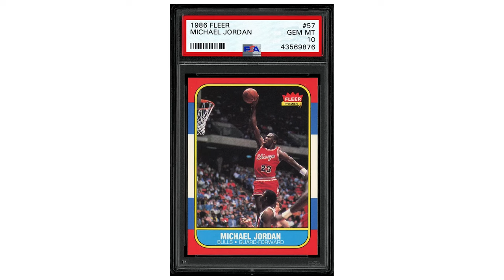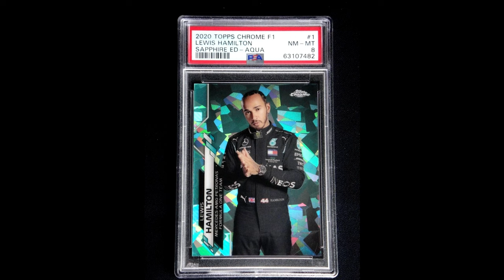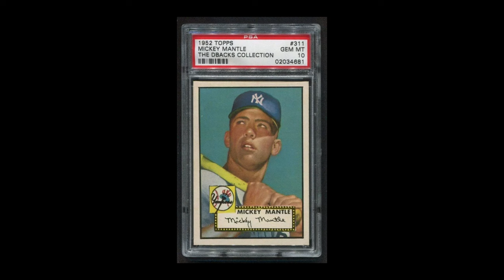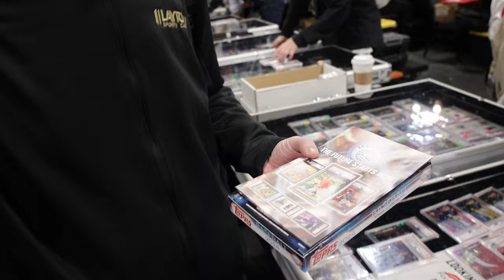Mike At Leahi Sports Talks About The UPSIDE of the 2020 Topps F1 Cards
We had the pleasure of speaking with Mike from Leahi51513 at the Burbank Card Show! Hear from him as he shares his knowledge of the F1 realm of cards!